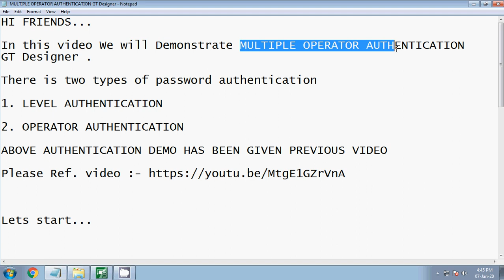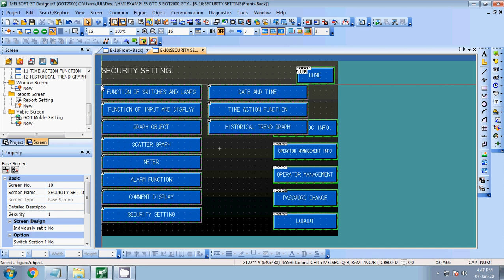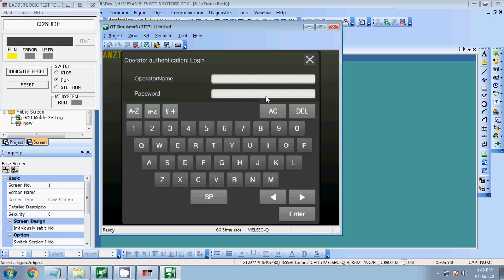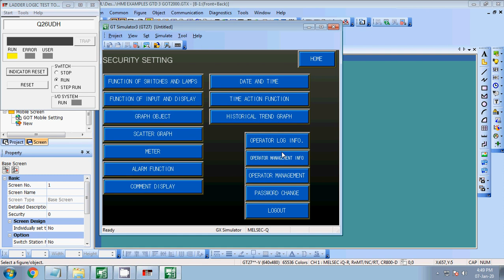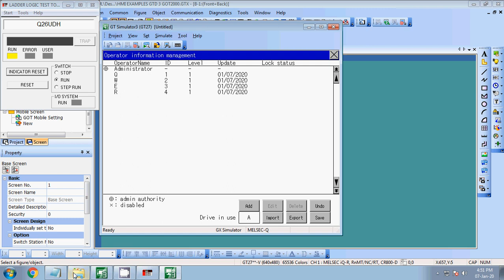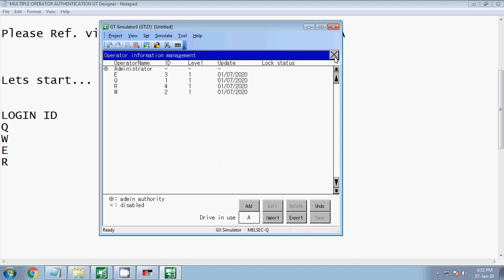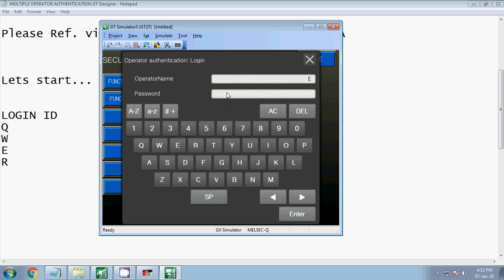MULTIPLE OPERATOR AUTHENTICATION GT Designer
In this video, We will Demonstrate MULTIPLE OPERATOR AUTHENTICATION
GT Designer.

There is two types of password authentication

1. LEVEL AUTHENTICATION

2. OPERATOR AUTHENTICATION

THE ABOVE AUTHENTICATION DEMO HAS BEEN GIVEN PREVIOUS VIDEO